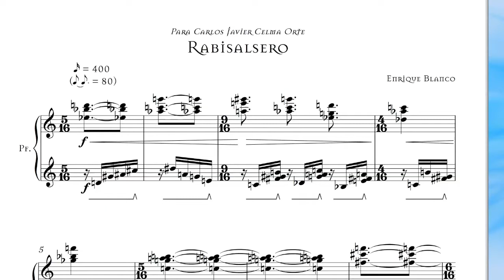Rabisalsero. Enrique Blanco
Otro más del ciclo de "tweets" para piano que estoy haciendo. Esta vez, va dedicado a Carlos Javier Celma Orte